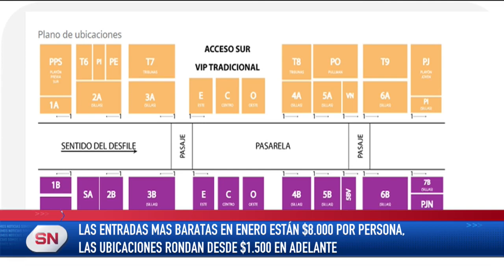COMENZÓ LA PREVENTA DE ENTRADAS PARA EL CARNAVAL DEL PAÍS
La Comisión Directiva dio a conocer que la preventa de entradas y ubicaciones de cara a la próxima edición ya están a la venta desde el 10 de noviembre. Este año la noche de apertura será el 6 de enero y se desarrollará con la participación de cuatro comparsas: Papelitos, Marí Marí, O’Bahía y Kamarr.
Para acceder a la preventa, hasta el momento es solo por la plataforma ticketek.